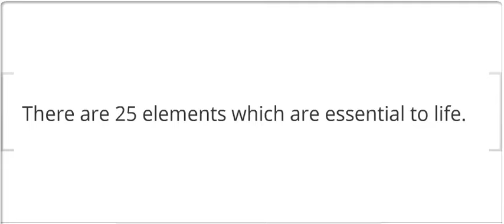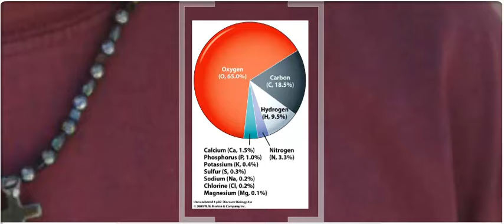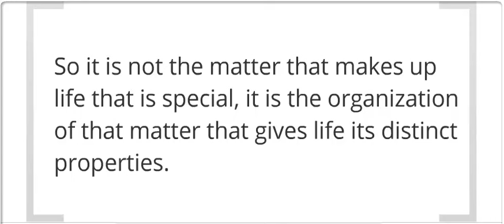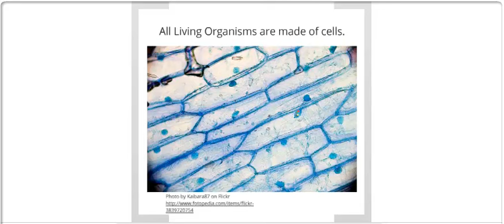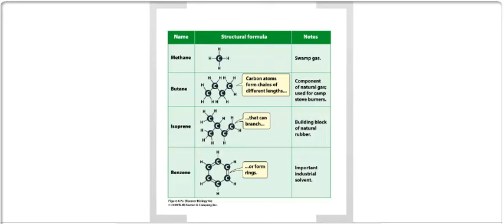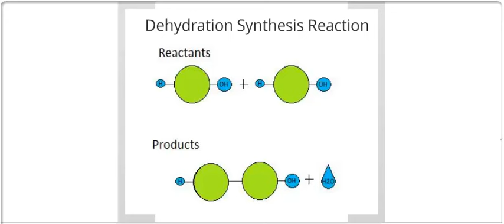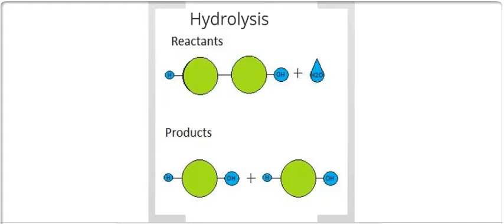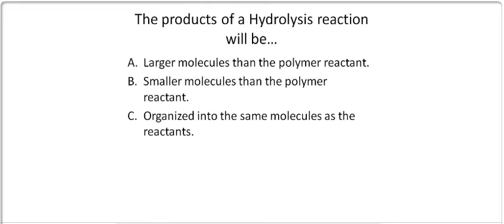What is Life Made of? – 3.1 – Biol 189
The purpose of this video is to introduce the viewer to the concepts of organic molecules and also how cells build larger molecules (polymers) out of smaller ones. Blank Lecture Notes available in three formats